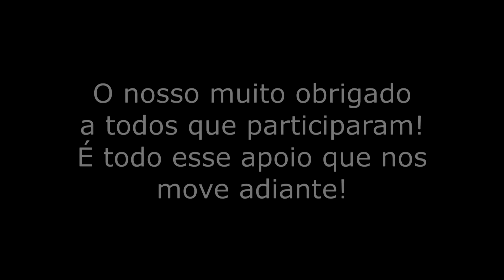Química Simples - Entrega quadro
Vlw Leticya, você é fera!! obg por compartilhar nossos vídeo e tb pela demonstração de carinho que você vem tendo com a gente!!

Grande abraço!!